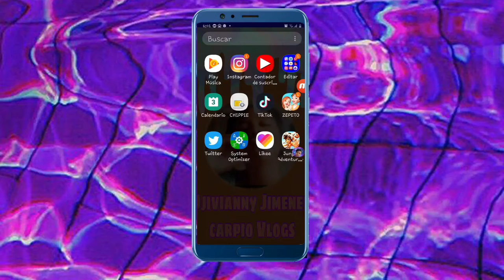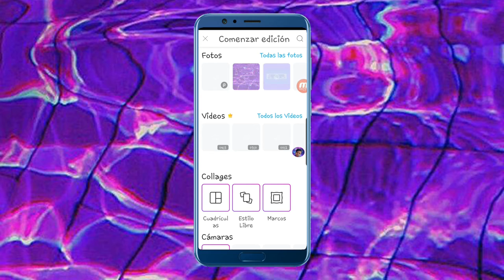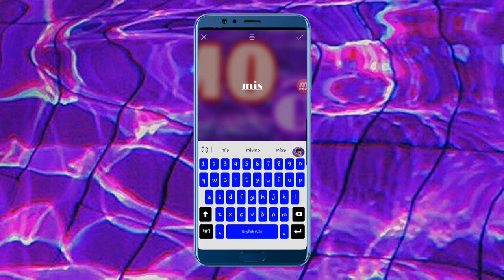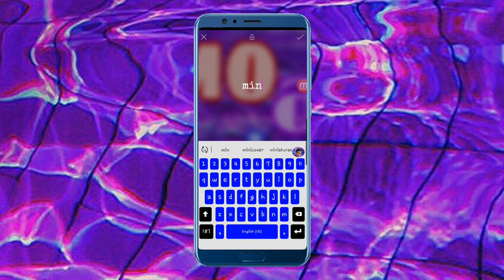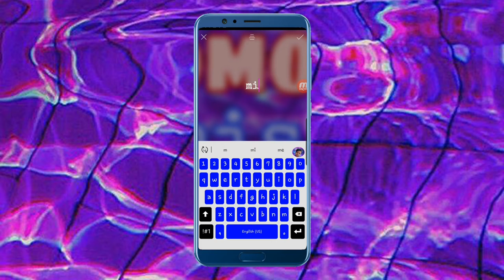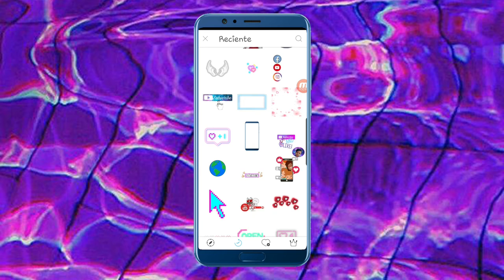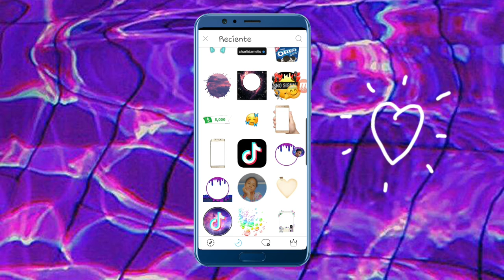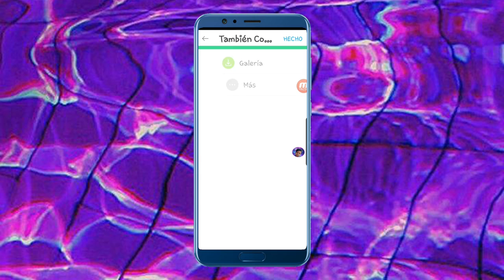COMO HAGO MIS MINIATURAS! EN PICART 2020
⚠️ATVERTENCIA⚠️ este canal puede provocar la mayor felicidad de tu vida

TIK TOK  | EL MUNDO DE DJIVIANNY
INSTAGRAM  | EL MUNDO DE DJIVIANNY
TWITTER  | EL MUNDO DE DJIVIANNY
LIKE | EL MUNDO DE DJIVIANNY

♥️ESPERO QUE LES ALLAN GUSTADO EL VIDEO DE HOY♥️